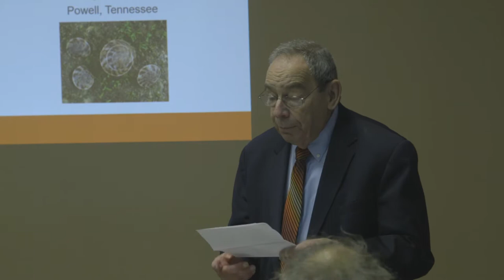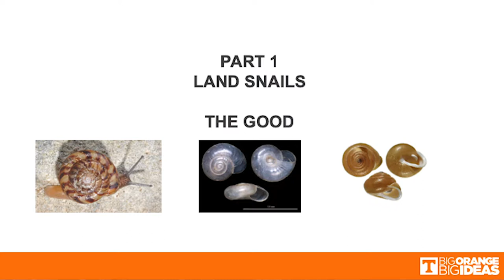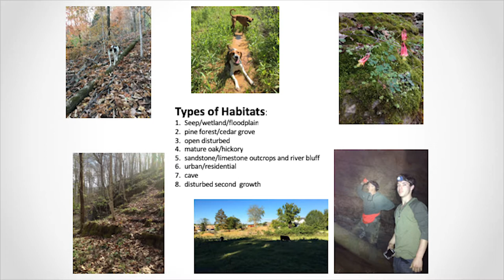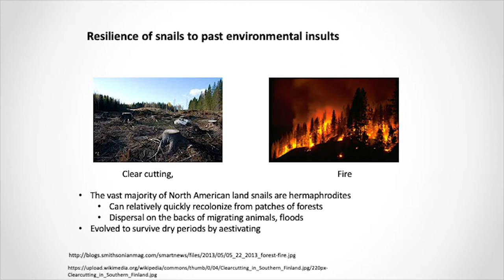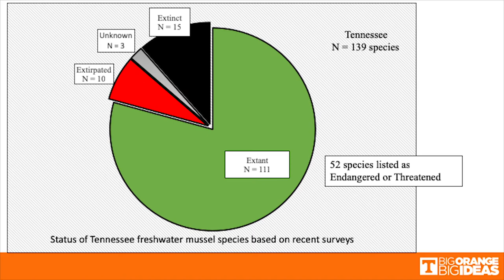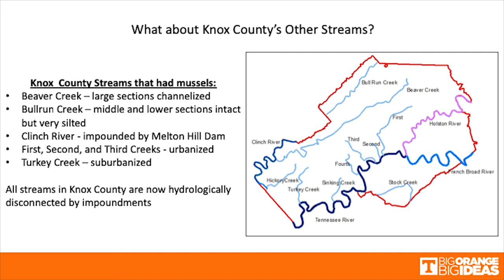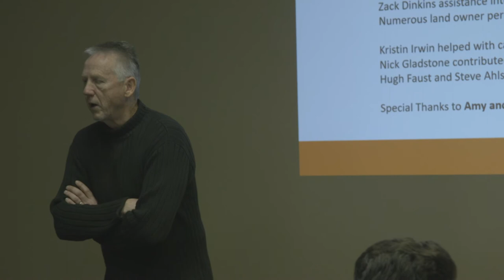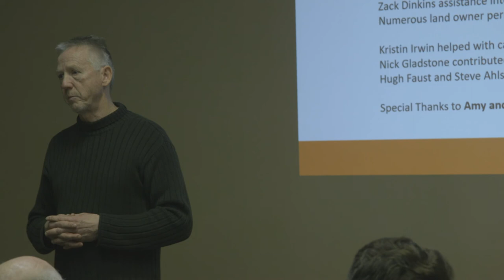Gerry and Barbara Dinkins- Science Forum, University of Tennessee, Knoxville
"Knox County Mussels and Snails: The Good, the Bad, and the Gone"